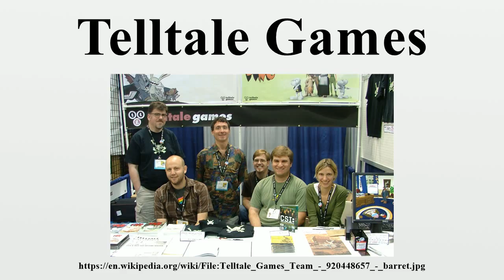Telltale Games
Telltale Games, Inc is an American independent digital developer and publisher founded in June 2004 as Telltale, Incorporated.Based in San Rafael, California, the studio includes designers formerly employed by LucasArts.

Image-Copyright-Info
Author-Info:   Allen Barret

Image-Copyright-Info